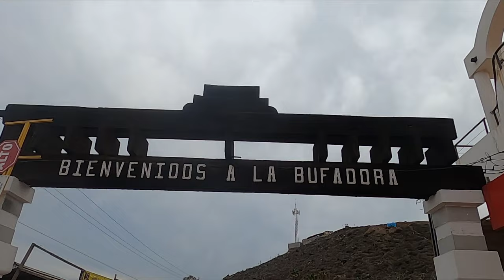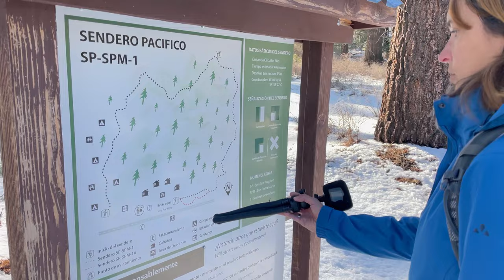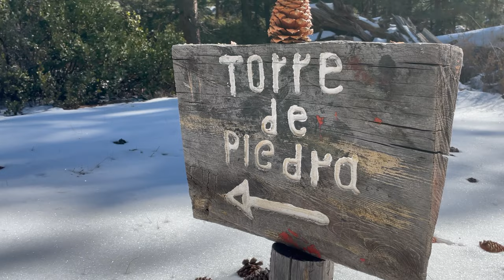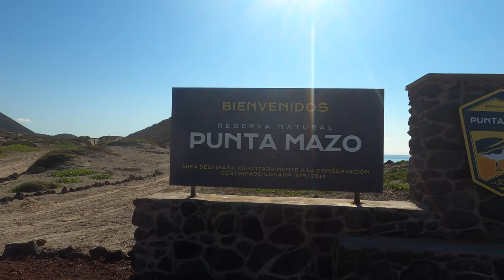BIENVENIDOS A MEXICO | Bufadora, San Pedro Martir, Don Alvaro | Vanlife Mexico | #35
Viel länger als geplant sind wir durch die USA gereist, aber wir sind dankbar, dass wir diese Möglichkeit bekommen haben! So schön es auch war, wir freuen uns sehr auf Mittelamerika.

In der Grenzstadt Tecate überqueren wir die Grenze und sind gespannt, ob Mexiko wirklich so gefährlich ist, wie uns viele Amerikaner in letzter Zeit weismachen wollen.
Unsere erste Etappe führt uns nach La Bufadora, bevor wir die Berge des Nationalparks Sierra San Pedro Martir erkunden. Schnee in Mexiko? Ja, und wir wussten es!

Um uns von dem Schnee und den kühlen Temperaturen zu erholen, gönnen wir uns ein paar Tage am Strand des Pazifiks und essen Fisch bei Don Alvaro's

Veel langer dan gepland zijn we door de USA gereisd, maar zijn dankbaar dat we deze mogelijkheid hebben gekregen! Hoe mooi het ook geweest is, we kijken enorm uit naar Midden Amerika.

In de grensplaats Tecate gaan we de grens over en zijn benieuwd of Mexico echt zo gevaarlijk is wat vele Amerikanen ons doen hebben geloven de afgelopen tijd.
Onze eerste etappe loopt naar La Bufadora om vervolgens de bergen in het nationale park Sierra San Pedro Martir te verkennen. Sneeuw in Mexico? Ja, en dat hebben we geweten!

Om van de sneeuw en wat frisse temperaturen bij te komen, gunnen we ons een aantal dagen langs het strand aan de Grote Oceaan en eten vis bij Don Alvaro

Much longer than planned, we travelled through the USA, but are grateful to have been given this opportunity! As beautiful as it has been, we are greatly looking forward to Central America.

In the border town of Tecate, we cross the border and are curious to see if Mexico is really as dangerous as many Americans have led us to believe recently.
Our first leg will take us to La Bufadora before exploring the mountains in Sierra San Pedro Martir national park. Snow in Mexico? Yes, and we knew it!

To recover from the snow and some chilly temperatures, we allowed ourselves a few days along the beach on the Pacific Ocean and eat fish at Don Alvaro's

👉 For more information about our journey, please have a look at our